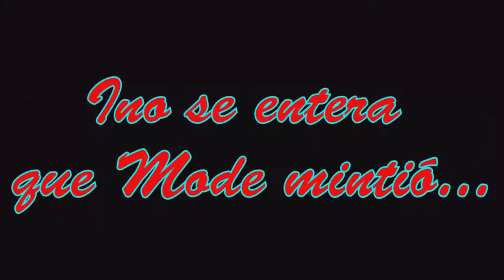💖Avances del capítulo 8 de la Teleserie Dame tu Corazón Cholita (Oficial)💖